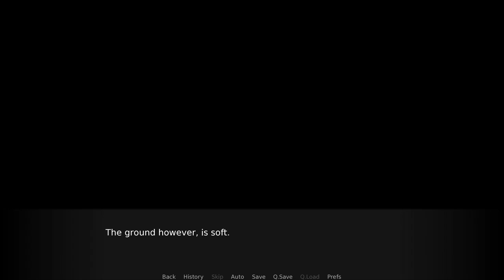The Trial of Lord Luvun- Lyre #29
Lord Luvun's trial finally begins in a nail-biting new episode of Lyre!

Looking to get some art commissioned?
My girlfriend is currently taking commissions over on her Twitter! Can't really link here due to Youtube policies so I'll just say her FA is Elliot_Sparrow and her Twitter is @EllBaeX3